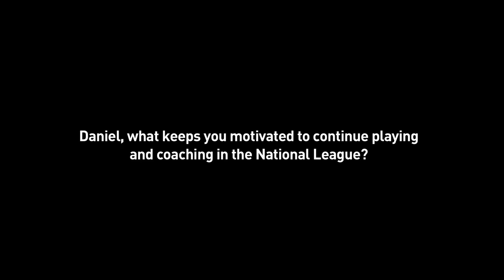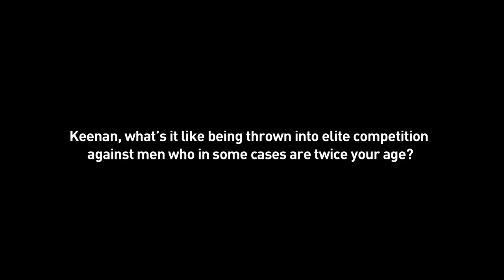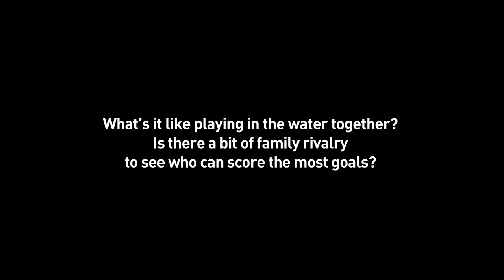2014 NWPL Profile: Keenan, Mitchell and Dan Marsden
Being coach by your father is one thing, playing alongside him is even better. When your father is a dual Olympian it is something very special. We caught up with brothers Keenan and Mitchell Marsden and coach of the Hunter Hurricanes, their father Daniel Marsden, to discuss all things water polo!